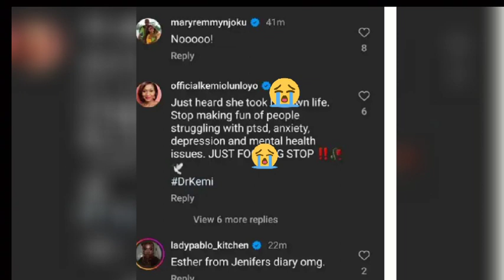Who is behind Jumoke Aderounmu 's death?😭🕊️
The Nigerian Entertainment Industry is yet to get over the death of Sisi Quadri and Mr Ibu and now, there's another tragedy. The Nigerian Entertainment industry has faced its fair share of tragedies reminding us all that there's more behind the paparazzi , glit amd glamour. Hello viewers, you're highly welcome to my space. Yunno what we do here, it's all about entertainment and today's content is not an exception. So guys it's sadness in the air and it hurts to see another promising actor kick the bucket untimely. So here's the crust of the matter, Jumoke Aderounmu, a well known nollywood actress passed away. Actress Jumoke Aderounmu was known for her role as Esther in Funke Akindele's television series 'Jenifa's Diary' . She was 37 as at the time of death.